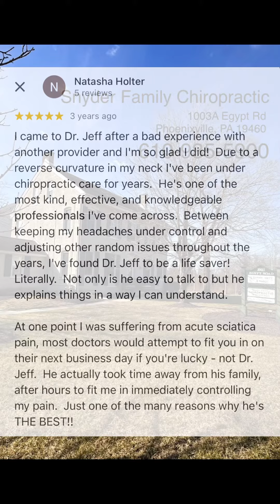patient reviews - chiropractor near me